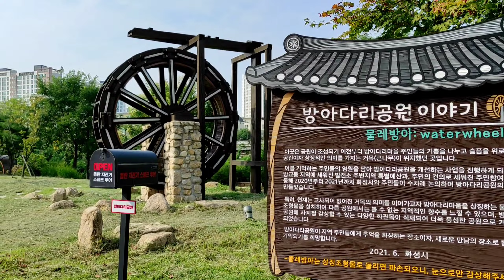Korea Walking Tour - Gyeonggi-do Hwaseong-si Bangadari Park | September 2023